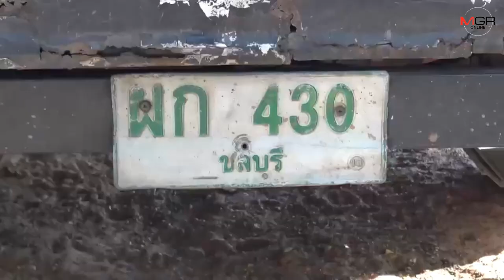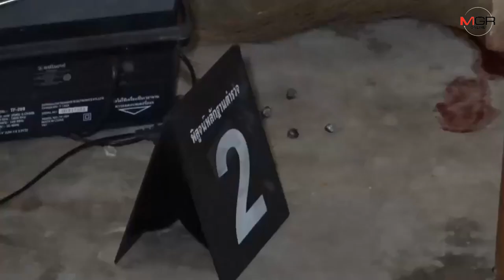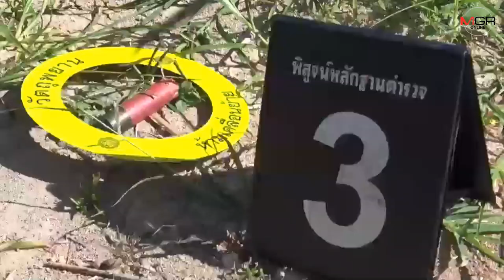หนุ่มใหญ่หึงโหดแม่ค้าอาหารเจ เจอชายอื่นช่วยทำอาหารขายตอนเช้ามืดชักปืนยิงดับ โทร.ตามลูกสาวมาดู